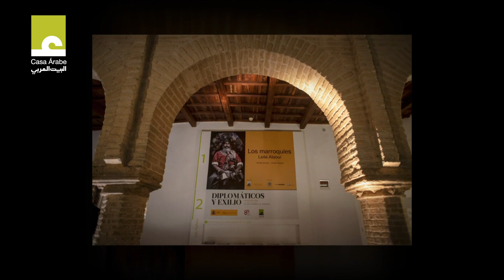Exposición "Los marroquíes. Fotografías de Leila Alaoui"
Descubre en vídeo esta muestra, expuesta en la sede de Casa Árabe en Córdoba, que sirve de homenaje a la trayectoria y al compromiso vital de Leila Alaoui.

"Los marroquíes" refleja un viaje muy personal de la joven fotógrafa y video-artista Leila Alaoui (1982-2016), trágicamente fallecida como consecuencia de las heridas sufridas tras el atentado de Uagadugú, Burkina Faso, el 15 de enero de 2016, cuando trabajaba en un reportaje sobre la condición de la mujer, por encargo de Amnistía Internacional. En este sentido, esta muestra quiere ser un homenaje a su trayectoria, desde luego como artista, pero también como persona comprometida. Los treinta retratos que presentamos proceden de entornos rurales de pueblos y comunidades dispersas por Marruecos, que, en palabras de la propia Leila, parten del «filtro de su posición íntima como marroquí con el objetivo de revelar la subjetividad de las personas retratadas».

Leila Alaoui realizó la serie "Los marroquíes" entre 2010 y 2014. En ella no reflejó escenas típicas de la vida marroquí, sino que realizó retratos en el sentido más estricto y clásico del término [...]. El estudio móvil que trasladó con ella durante sus viajes por las carreteras de Marruecos no deja lugar a dudas de lo que ella quería obtener de aquellos a los que fotografió: que adoptaran una pose, una expresión algo anticuada pero que consigue situar el trabajo de esta artista en un amplio contexto histórico de imágenes seculares.

"Los marroquíes" se presentó por primera vez en España en la sede de Casa Árabe en Madrid entre los meses de junio y septiembre de 2019.  Esta exposición ha sido posible gracias a la generosa colaboración de la Fundación Alaoui, PhotoEspaña, el Museo Yves Saint Laurent de Marrakech, La Embajada del Reino de Marruecos en España, Galleria Continua y Helicon Axis.

[A partir del texto de Guillaume de Sardes, comisario]